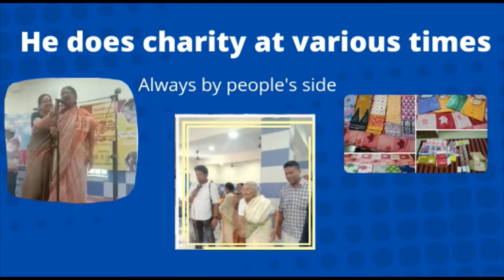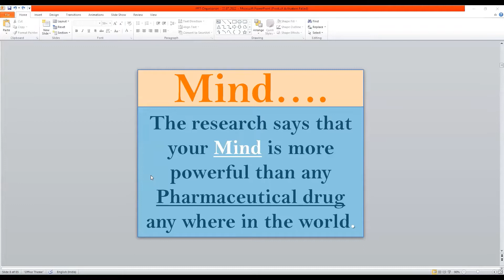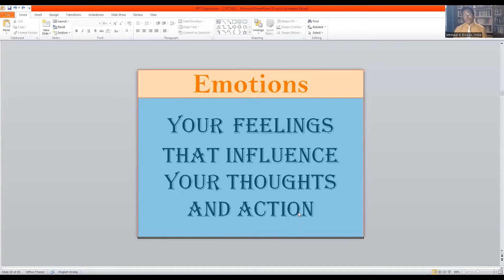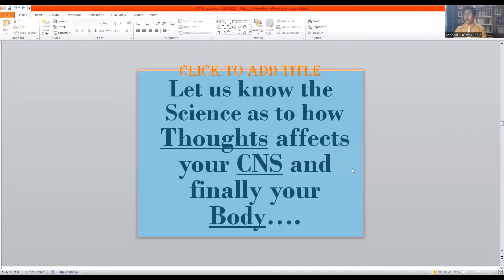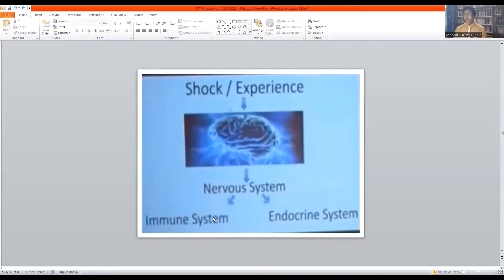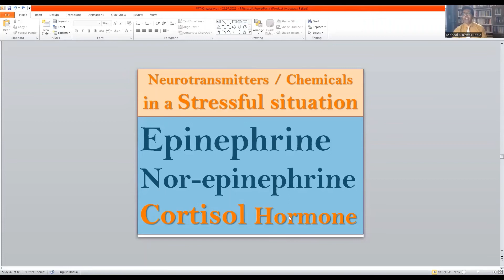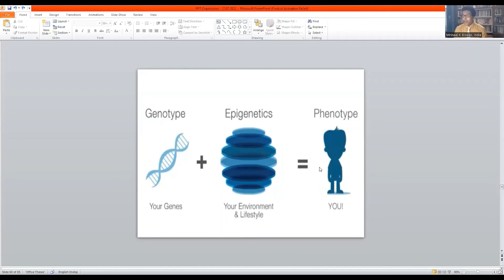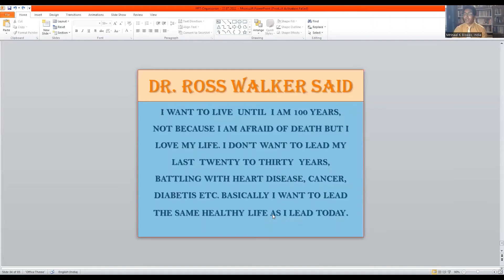THE ROLE OF MIND & EMOTION FOR HEALTH & WELL-BEING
INTERNATIONAL WEBINAR OF GLOBAL DEDICATED ONPASSIVIANS